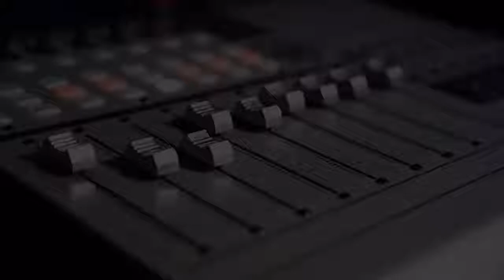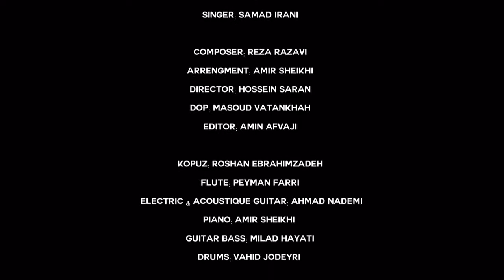Müzik - Samet İrani - Rüzgar Dokundu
Güney Azerbaycan'ın bilinen sanatçılarından olan Samet İrani, Güney Azerbaycan'ın Tebriz kentinde yaşamaktadır.